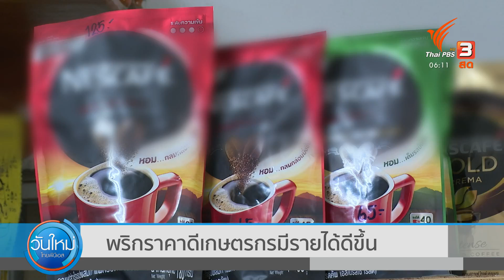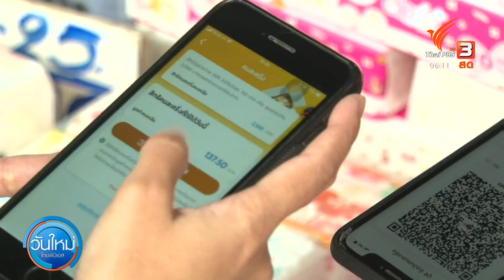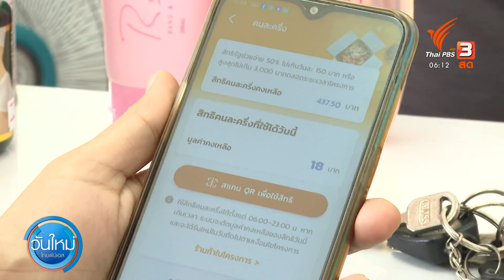พริกราคาดีเกษตรกรมีรายได้ดีขึ้น : วันใหม่ไทยพีบีเอส (14 มิ.ย. 65)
เกษตรกรสวนพริกในจังหวัดนครสวรรค์มีรายได้งามหลังราคาพริกขี้หนูพุ่งสูงต่อเนื่อง  ล่าสุดในท้องตลาดกิโลกรัมละกว่า100บาท   เกษตรกรเผยสร้างรายได้เพิ่มอีกกว่าเท่าตัว